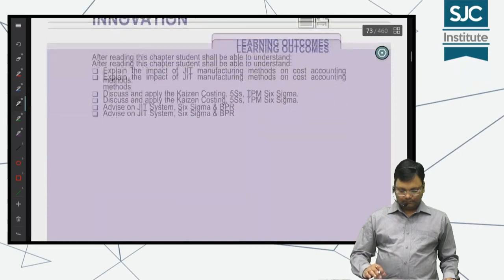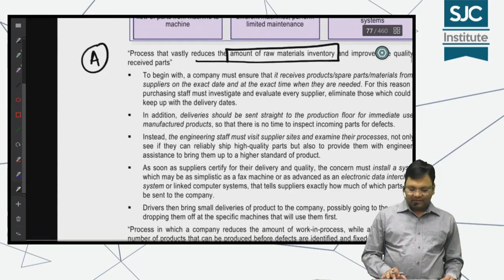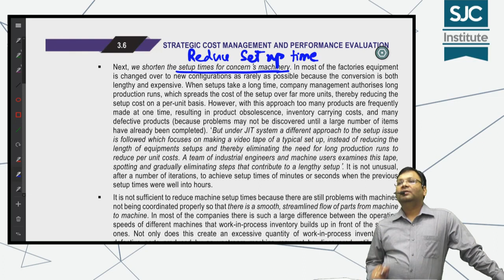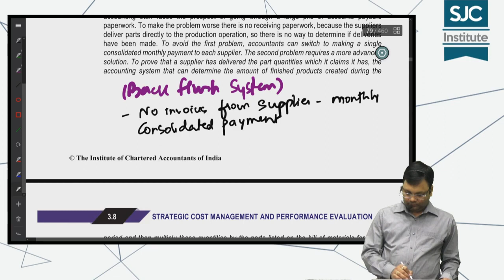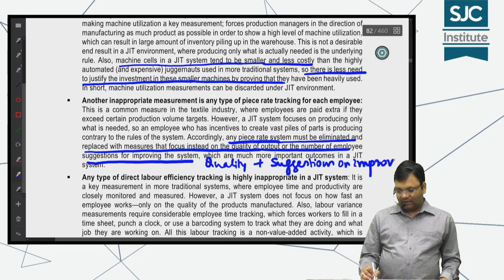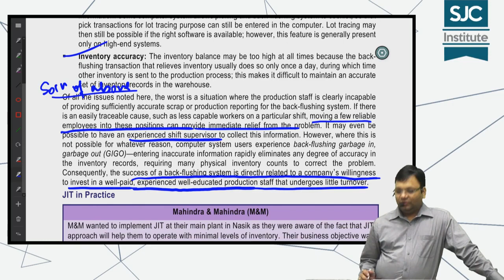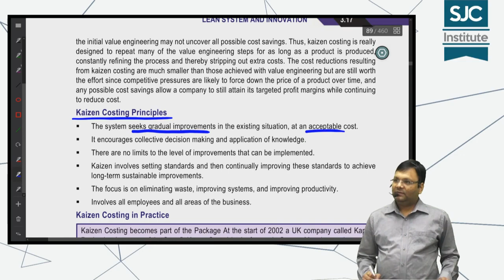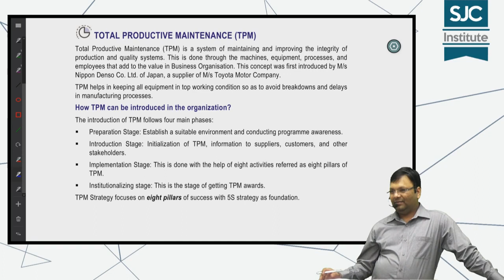CA Final SCM - Revision - Chapter 3 - Theories - part 1 | CA Satish Jalan